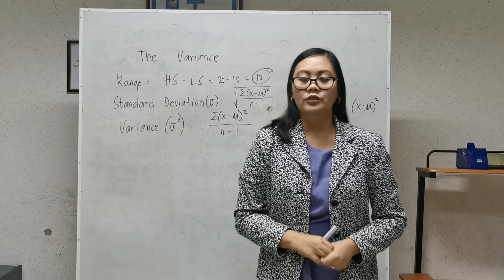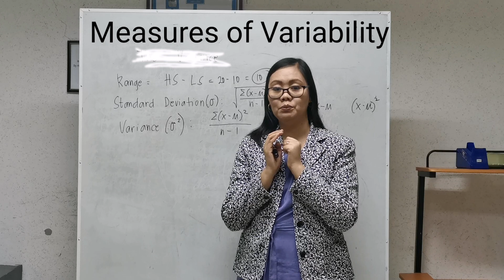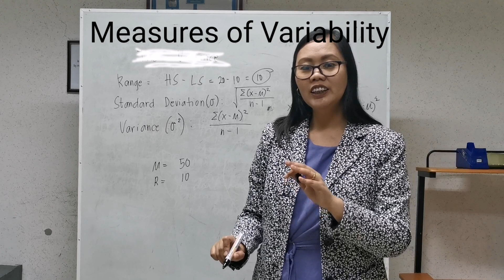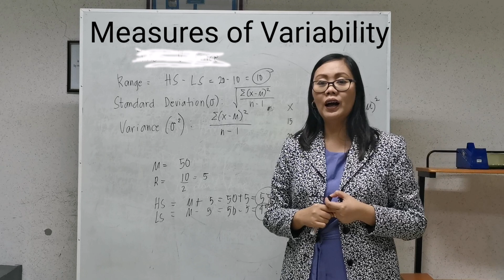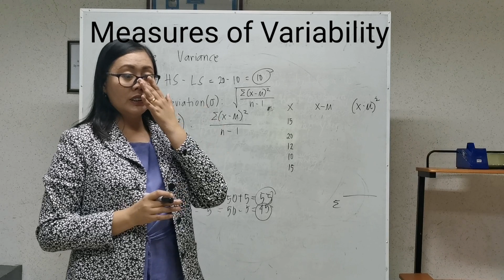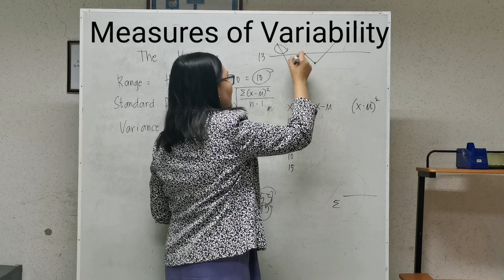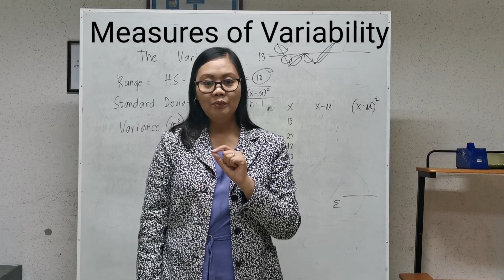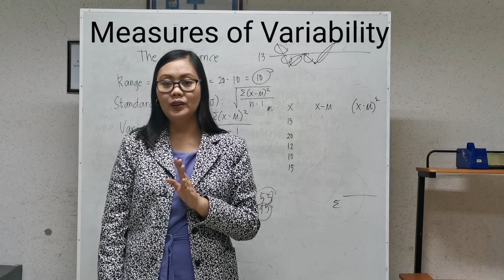Statistics in Assessment(Measures of Variability)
This lesson will teach you how range, standard deviation and variance could give meaning and interpretation to the scores of the class/students. It's a good point for those who are planning to take the licensure exam